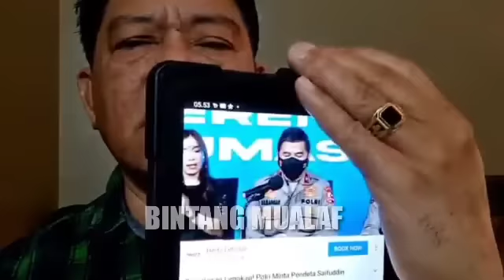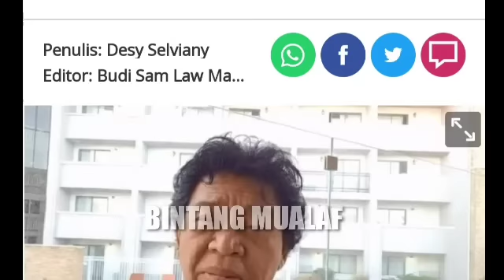AKHIRNYA SAIFUDIN IBRAHIM SIAP MENYERAHKAN DIRI DAN DIPROSES HUKUM ?!?!